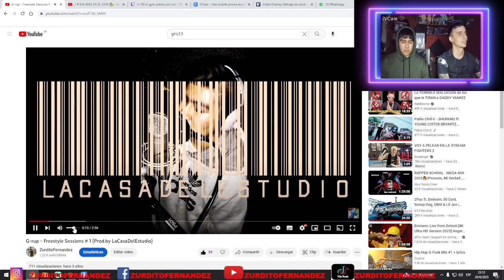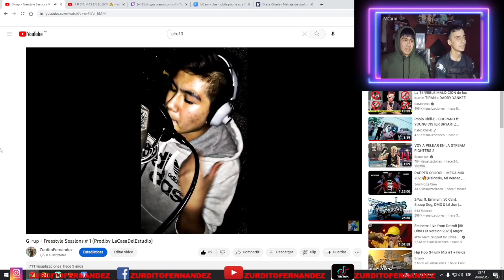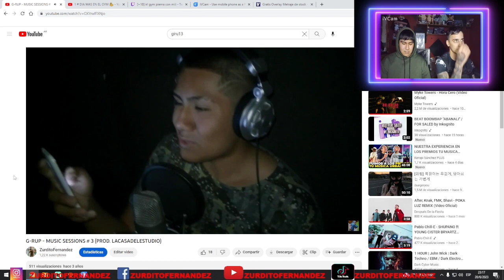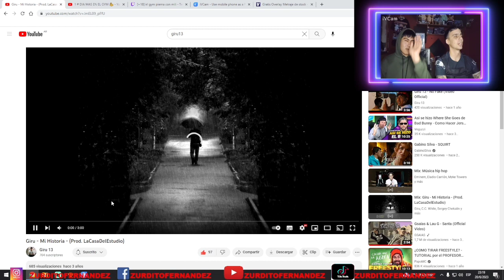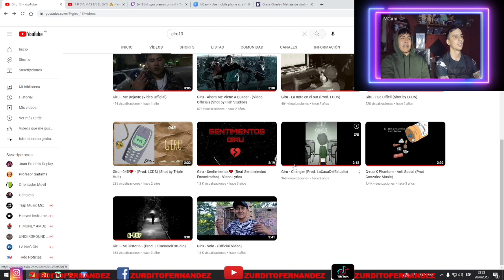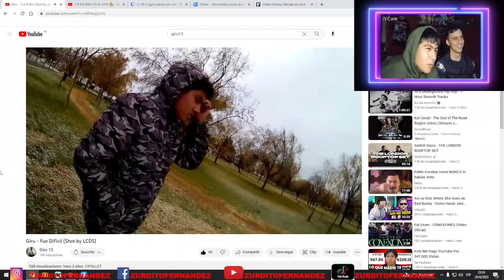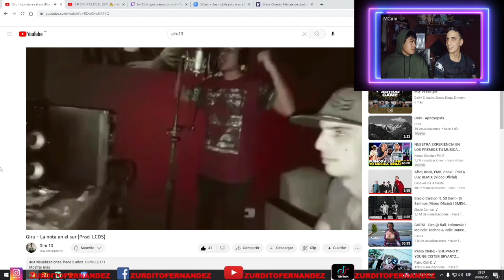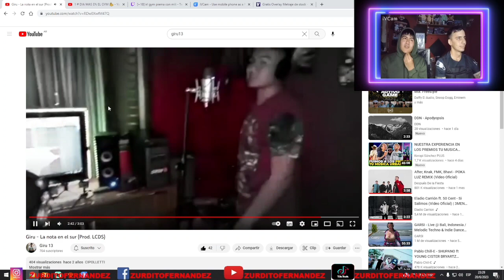NOS VINO A VISITAR MI AMIGO GIRU13 REACCIONAMOS A SUS TEMAS Y CHARLAMOS DE SU FUTURO CON LA MUSICA 🎶